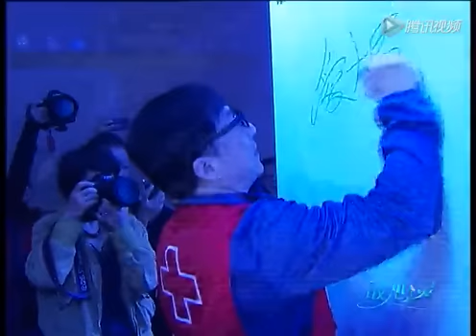Jackie Chan in Tibet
Charity visit to Lhasa, Tibet 20 August 2015 in conjunction with the China Red Cross Foundation and Jackie Chan Charitable Foundation to donate RMB2 mill for the construction of health centers in Tibet.